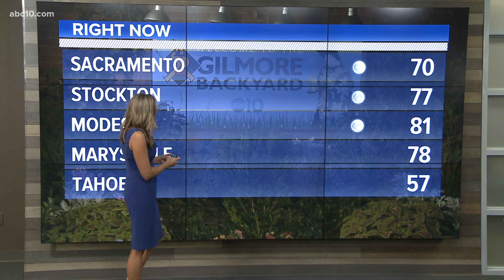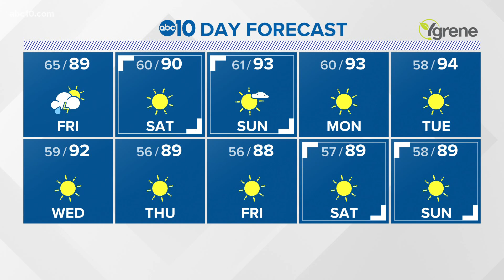Sacramento Overnight Weather: Sept. 09, 2021